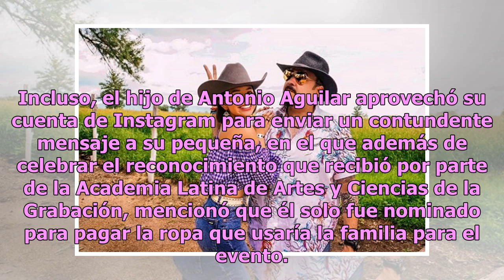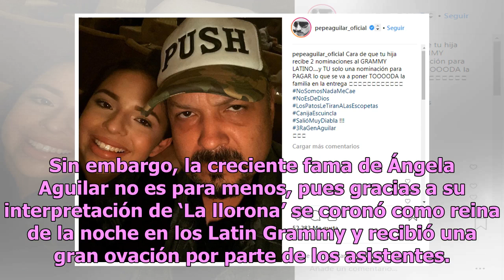Ángela Aguilar da primer paso en carrera por superar a su padre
Ángela Aguilar es una de las estrellas del momento, pero no solo por su extraordinario talento, sino porque a su corta edad ya está superando a su exitoso padre, Pepe Aguilar. Este 2018 ha sido un año de muchas sorpresas para Ángela, la más pequeña de la dinastía Aguilar, pues recibió dos nominacion...